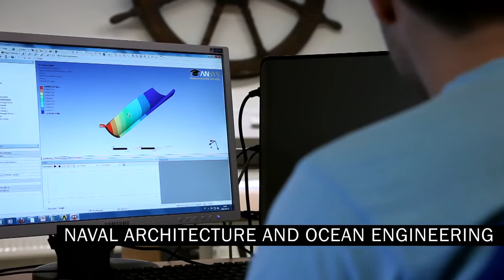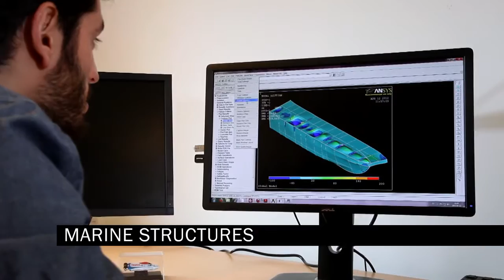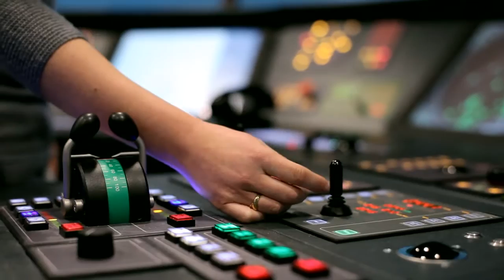Department of Shipping and Marine Technology - Chalmers University of Technology HD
The Department of Shipping and Marine Technology offers a high quality education for ship’s officers, naval architects, and marine professionals. The Department conducts research regarding the development, design, and operation of vessels and their associated systems.